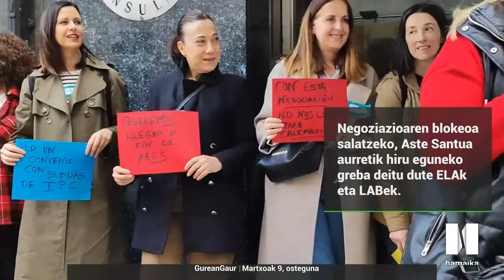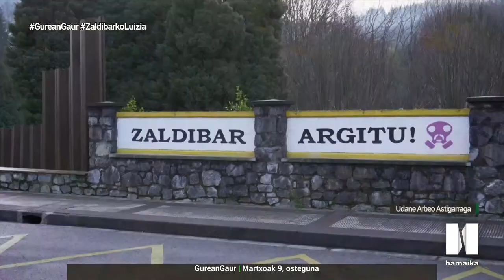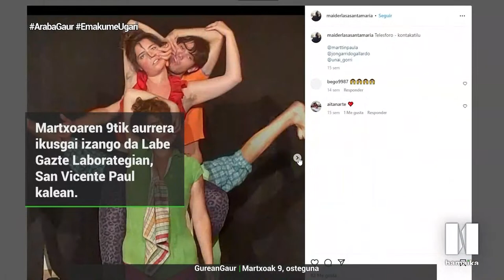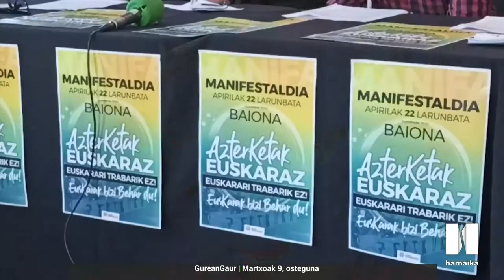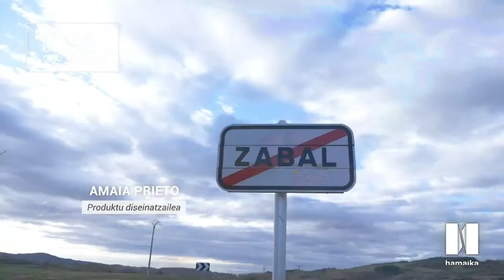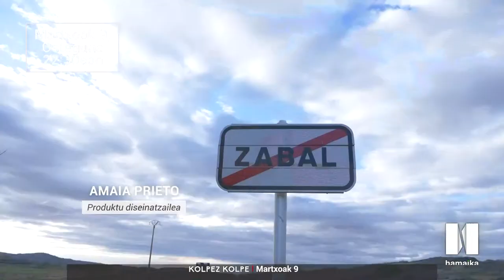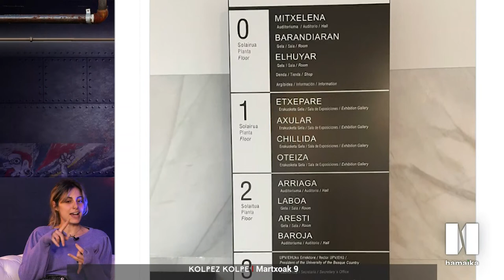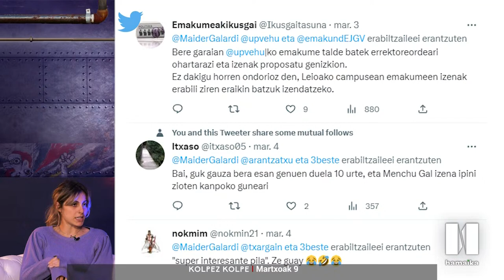EGUERDIAN GAUR ALBISTEGIA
Eduki guztiak nahieran eta noiznahi webgunean.